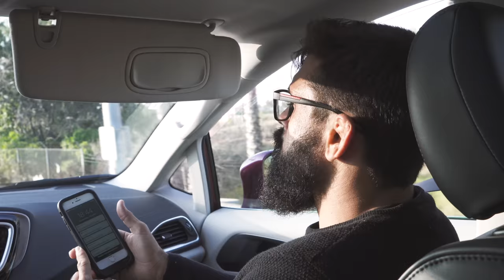CONSTRUINDO CAMPEÕES | 4º EPISÓDIO: O CAMPEONATO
"Construindo Campeões" conta como foi o Mundial de jiu jitsu pela perspectiva da equipe Alliance Mário Reis, na temporada 2017.

Série autoral Triângulo Filmes.
Direção, Ideia original e Edição: Ana Colagrande
Produção: Ivo Duran (Movid Films)
Roteiro: Verônica Dantas
Imagens: Ana Colagrande e Ivo Duran
Elenco: Monique Elias, Mário Reis, Nicholas Meregali, Bruno Malfacine, Lucas Lepri, Jhonny Loureiro, João Neto,  Julie Wiggers, Fábio Alano, Fernando Herz, Roberta Marocco, João Pedro Freitas Carrazoni, Ciro Henrique Knabben, Bruno Zacher  e outros.

Trilhas:
TRVTH - Use It For Good
DJ Quads - Living In Stereo (Vlog Music No Copyright)
K.A.A.N - BARS
Justin Stone - 4 a.m. (Prod. By Josh Petruccio
Logic - Ballin (ft. Castro) (Prod. Arthur McArthur)
Dunson - Count On It